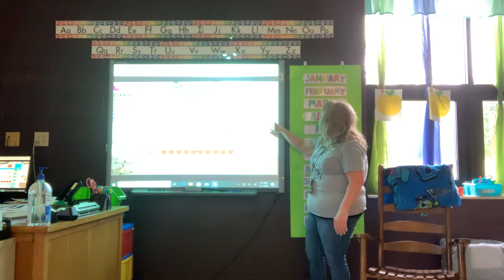September 11, 2020